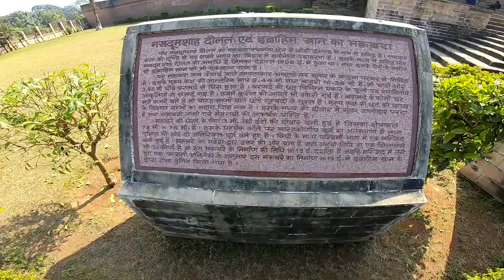Maner Sharif Patna| ये जगह आपके दिल को छू जाएगी | Syed Saheb Ali Vlogs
दोस्तों बहुत दिन से आपकी डिमांड हो रही थी मनेज जाने की... तो लीजिए पहुंच गए...